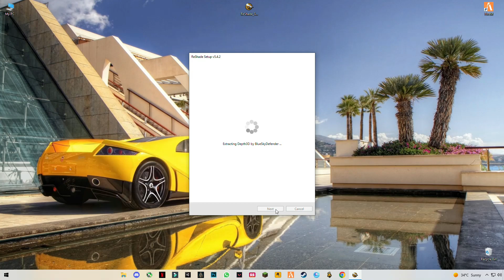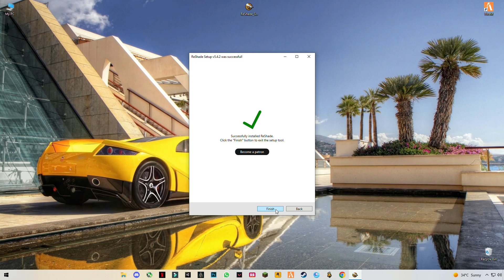FiveM | How To Install ReShade v5.4.2 Latest version Full Guide! | Full Installation Tutorial!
I've created an oxm video guide for all in one pack which includes (BloodFX, KillFX, Citizen, Crosshair, Tracer, Sound Pack, Tree Pack) must try this is for low end user also! Enjoy
RAM:   8 GB ddr3 1600 MHz
Windows: 10 pro 64 bit
GPU:   R7 370 4gb AMD Spphire
Moniter: 60 Hz
Power supply: 500 mw
▶Topic Covered Bellow:-
fivem
gta 5
reshade
how to install reshade 5.4.2
Reshade 5.4.2
reshade 5.4.2
5.4.2
new version reshade
How To Install ReShade
BEST RESHADE SETTINGS
reshade 5.4.2 new update
reshade 5.4.2 best settings
reshade 5.4.2 settings
reshade 5.4.2 fivem
fivem reshade 5.4.2
fivem reshade 5.4.2 how to install
how to install fivem reshade 5.4.2
fivem reshade 5.4.2 tutorial
ReShader 5.4.2
How To Install ReShade v5.4.2
fivem ReShader 5.4.2 tutorial
fivem ReShader 5.4.2